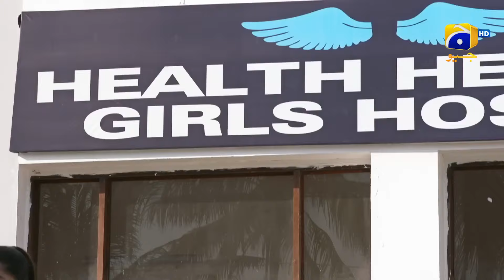Meray Humnasheen Episode 05 | 𝐁𝐞𝐬𝐭 𝐒𝐜𝐞𝐧𝐞 𝟎𝟒 | Ahsan Khan | Hiba Bukhari | HAR PAL GEO